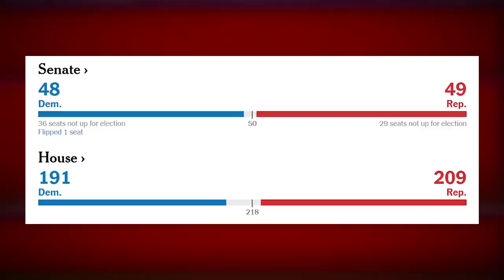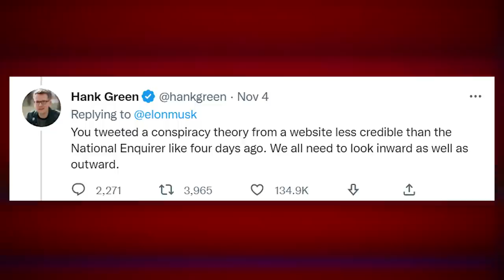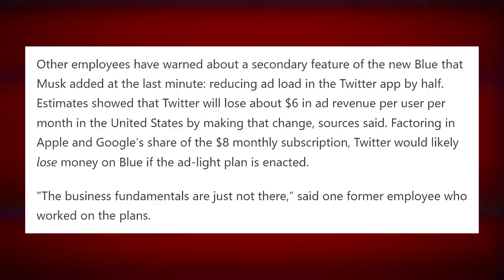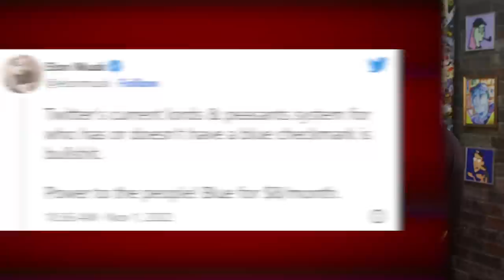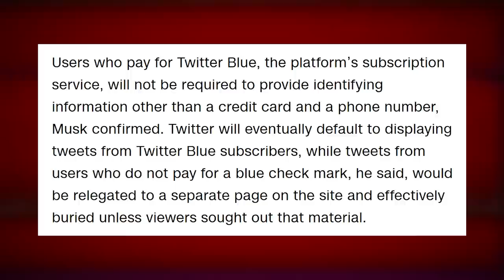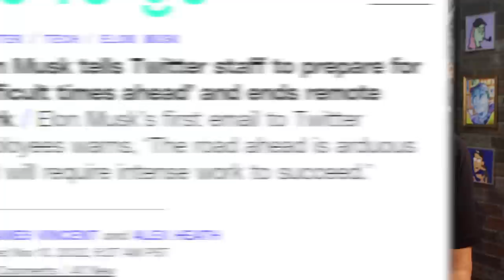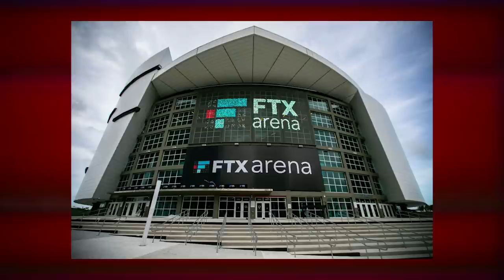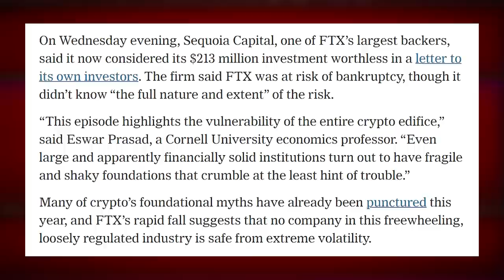Elon's Twitter Takeover is Going Great! - TechNewsDay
to get Honey for free.
Timestamps:
00:00 - Election recap
02:07 - Twitter
38:28 - FTX
Sources:
• Elon